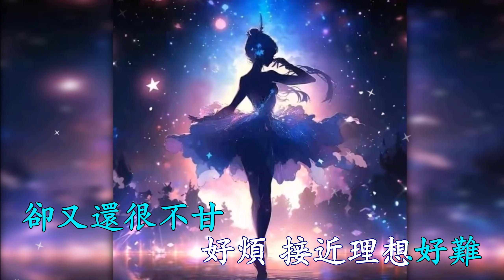若月亮沒來 (Karaoke 新编) 阿辰 (和音雙聲道, 戴上耳機可聽到左伴右唱)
嚴正聲明 ! 請不要盜用我的卡拉OK加入你的水印作為你自己的創作.